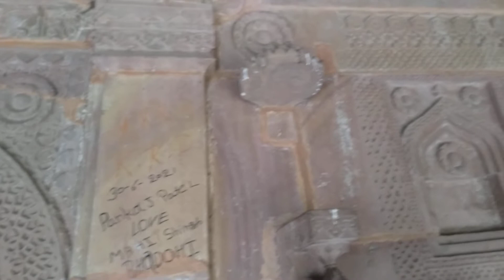🔥🔥मिरजापुर चूनार किला के अंदर का खूबशुरत दृशय 🔥🔥Mirzapur chunar kila ander ka Drisya🔥🔥🔥🔥🔥